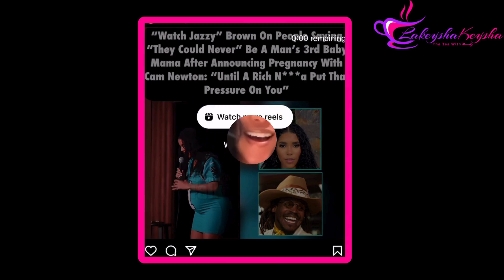JAZZY CAM NEWTONS 3rd BABY MOMMA FEELS PRESSURE She masks her PAIN in COMEDY she's miserable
Jazzy Cam Newton's 3rd Baby Momma Feels the Pressure she masks her PAIN in comedy she's MISERABLE.